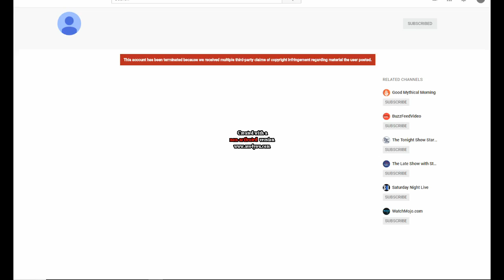My fourth account is back so don't watch this anymore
My fourth channel is back as Joe Ross Five ever